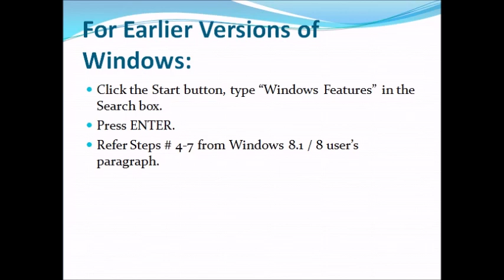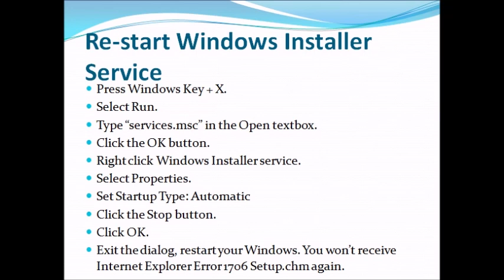Internet Explorer Error 1706 Setup chm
Internet Explorer Error 1706 Setup chm, this video has solution.